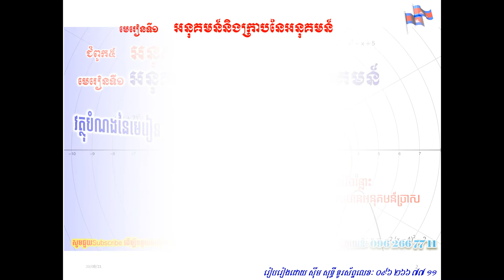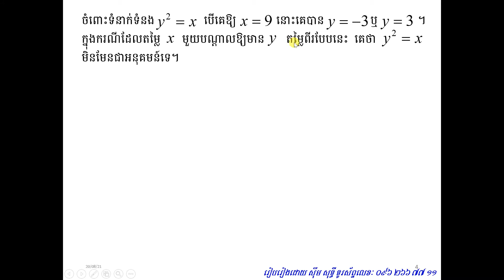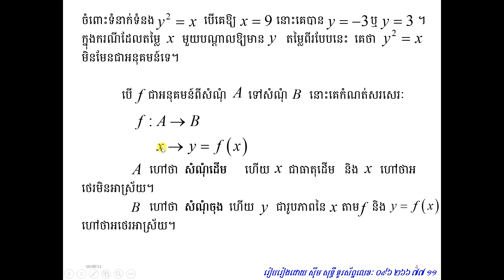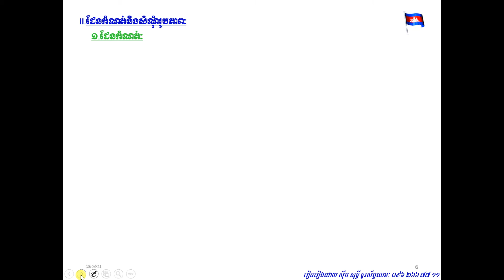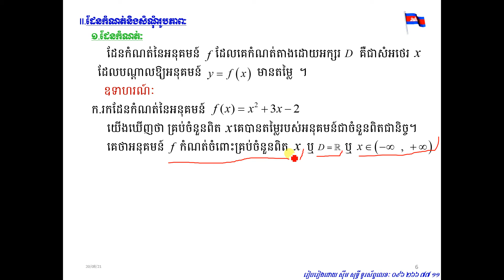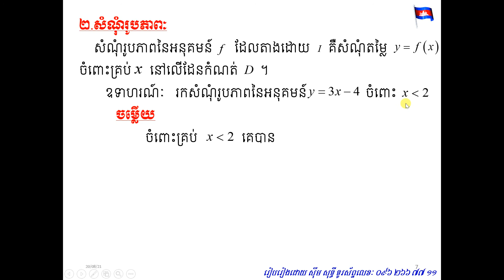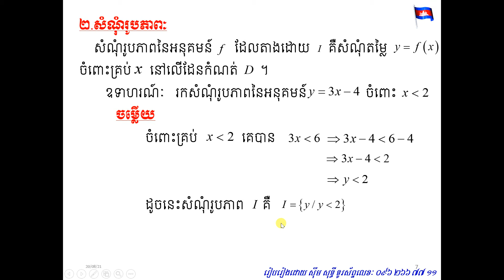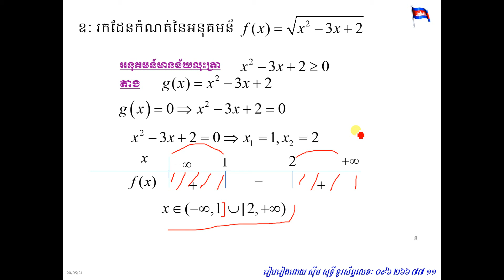គណិតវិទ្យាថ្នាក់ទី១០ ជំពូក៥ អនុគមន៍ មេរៀនទី១ អនុគមន៍ និងក្រាបនៃអនុគមន៍ (ភាគ១)